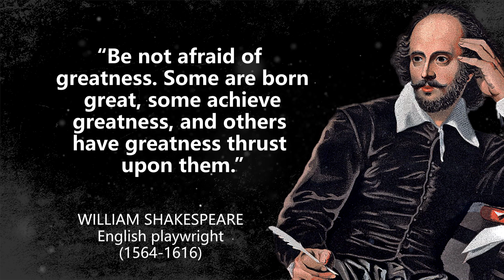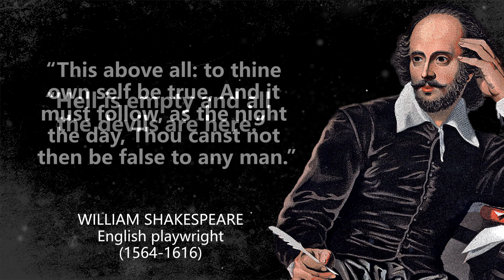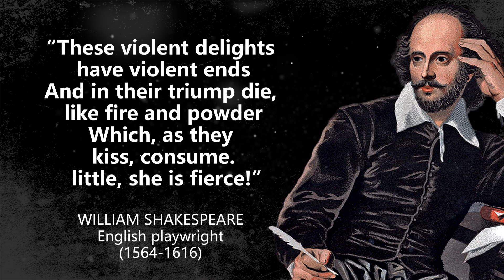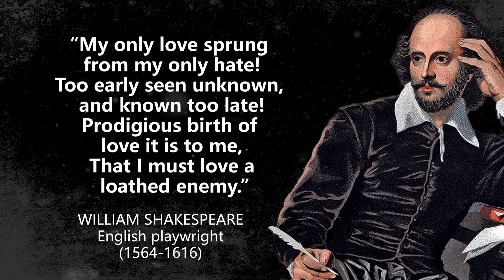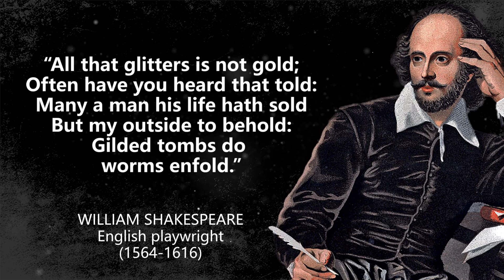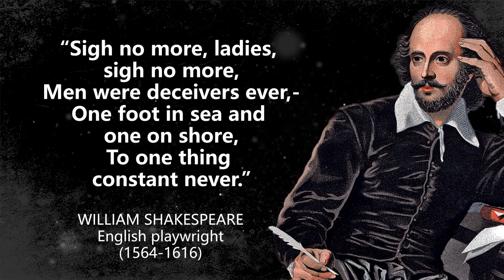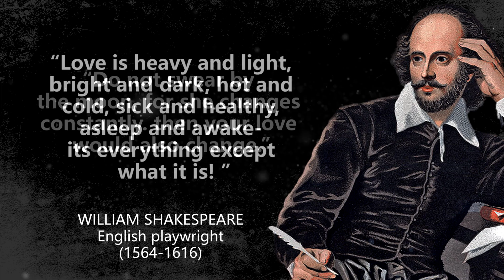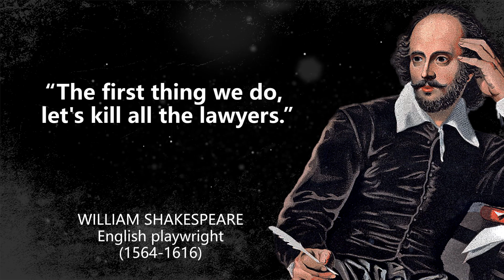William Shakespeare - Famous Quotes - Quotes, Aphorisms And Wise Thoughts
William Shakespeare was an English playwright, poet and actor, widely regarded as the greatest writer in the English language and the world's greatest dramatist. He is often called England's national poet and the "Bard of Avon".

These are sayings and quotes by William Shakespeare. The famous quotes of William Shakespeare that will make you think about many things in life. These quotes by William Shakespeare are definitely worth listening.